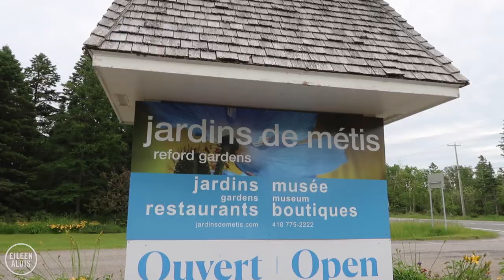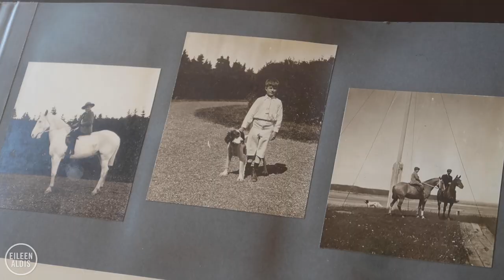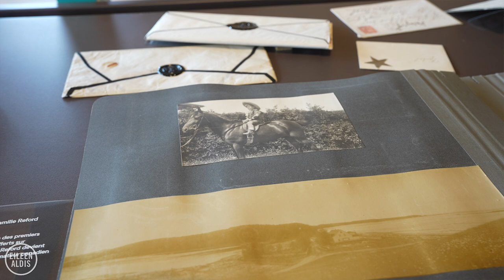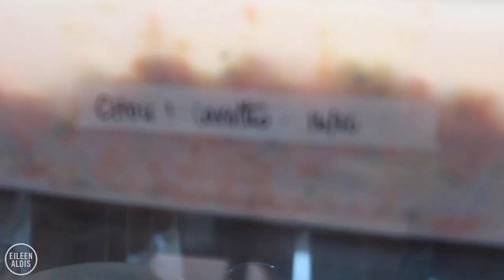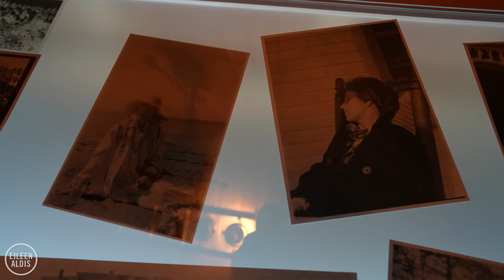Visiting Canada's Most Renowned Gardens | Gaspésie, Québec, Canada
We're visiting the spectacular, internationally-renowned Reford Gardens or Jardins de Métis in French. Named after Elsie Reford who started the gardens in 1926, there are more than 3000 species spread across about 20 acres. Reford Gardens is one of the northernmost gardens in North America. Very few have been created in such difficult weather conditions. It takes a lot of hard work to keep these gardens pristine: in the summer months there are over 60 full-time gardeners maintaining them! Walking around is a treat for the senses. Don't miss the crown jewels of the gardens: the blue poppies. They're from the Himalayas and are very rare and difficult to grow. Seeing them here is so special. You can also visit the kitchen garden to try eating edible flowers and see the old fishing lodge that became Elsie Reford's villa. Now the villa is home to different exhibitions and there's a lovely porch to relax on. There are several places to eat at Reford Gardens so bring your appetite as well. Of course the food is grown on-site. Don't forget to visit the International Garden Festival, too, which was founded here and attracts people from all over the world.

We are delighted to partner with the Québec Maritime Tourism Board to bring you this new series around one of the most picturesque and historic parts of Canada. We've had a lot of requests to share more of our home country and this is the perfect time to introduce you to one of the best summer road trips in Canada.

👋🏻 ABOUT ME

Hi! My name is Eileen and in 2017 I sold my stuff and bought a one-way ticket to travel the world with my partner, Marc.